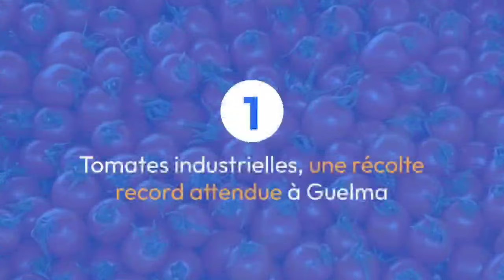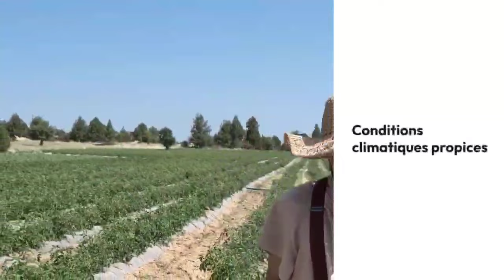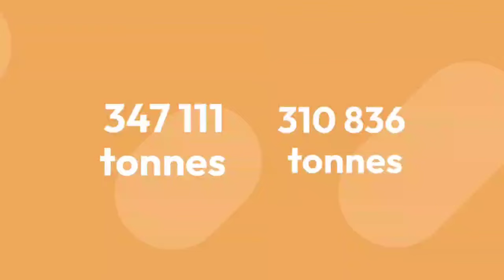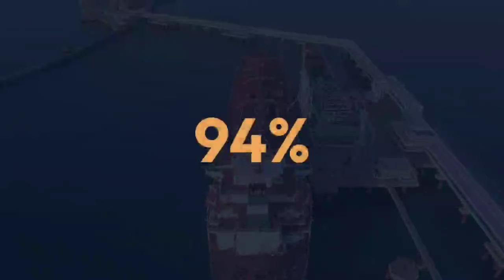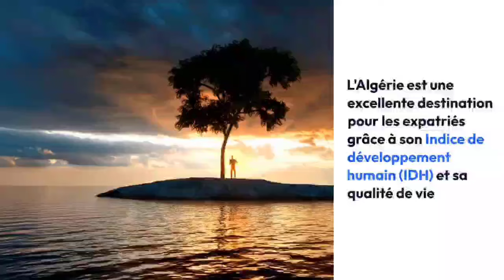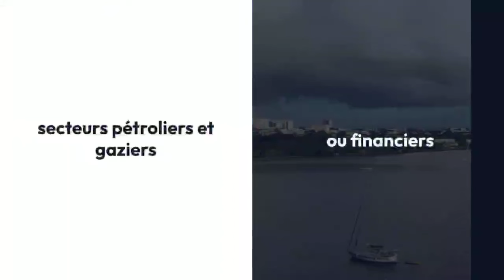🇩🇿 Qualité de vie pour expatriés : l’Algérie dans le top 3 africain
🛑 Sujet numéro 1 :
Tomates industrielles : une récolte record attendue à Guelma

Sujet numéro 2 :
Le port d’Alger enregistre une hausse d’activité au premier trimestre 2024